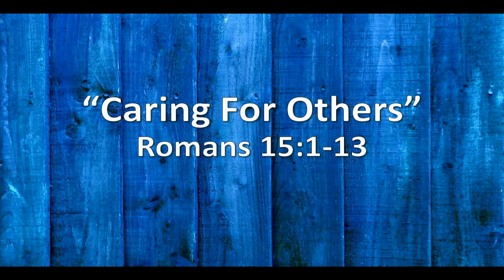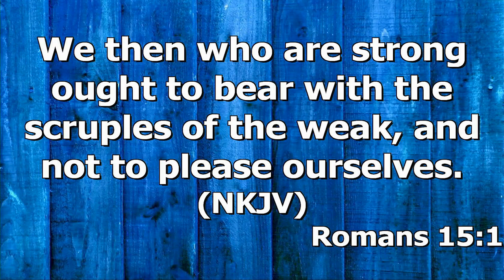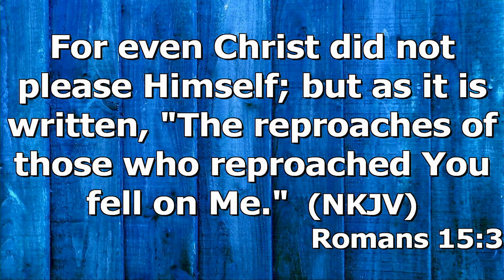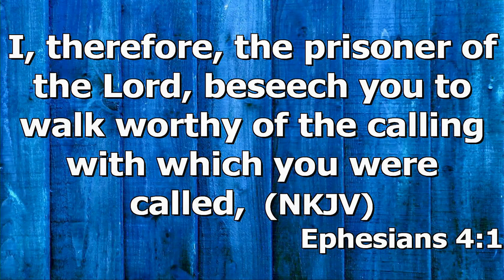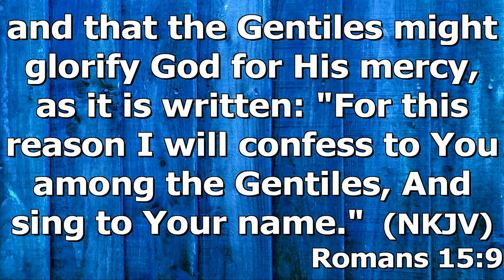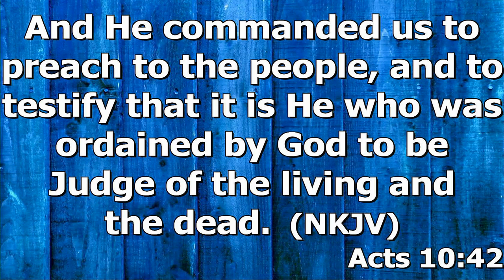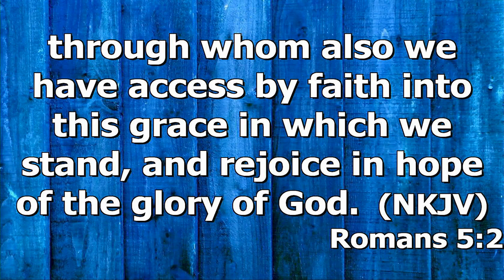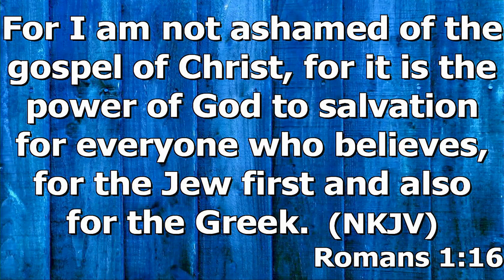'Caring For Others' by Pastor Michael Franklin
Pastor Michael Franklin's message "Caring For Others was recorded Sunday morning January 22, 2023 at Rye Hill Baptist Church - Fort Smith, Ar. Enjoy the message and may God Bless.

Romans 15:1-13